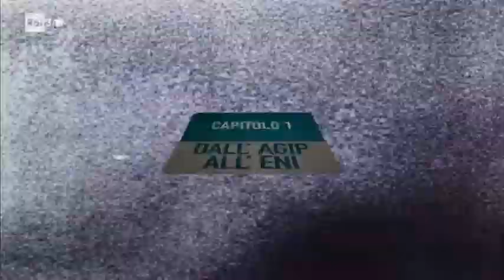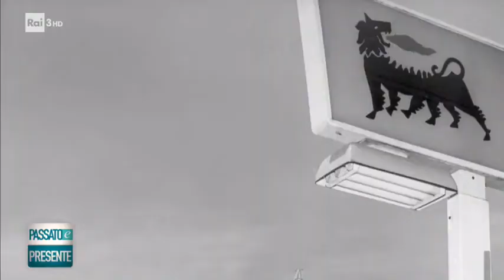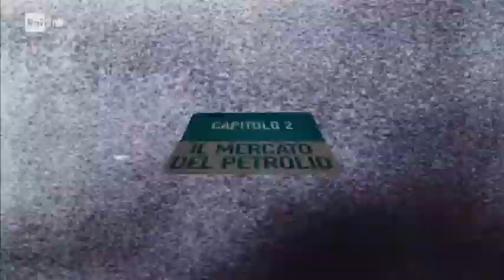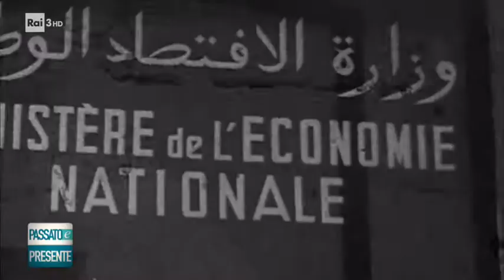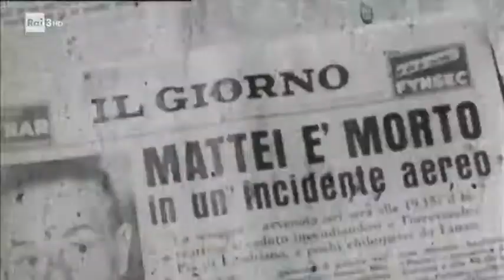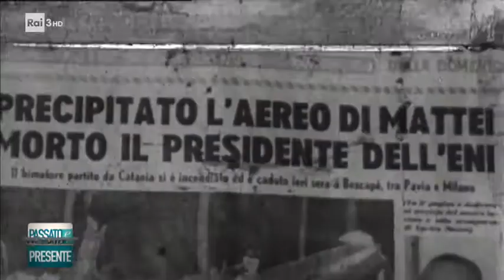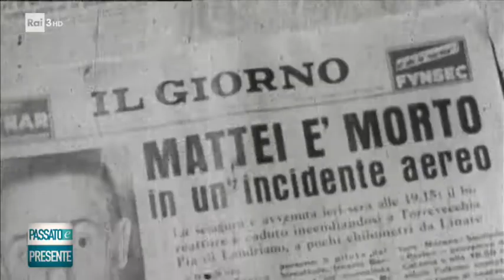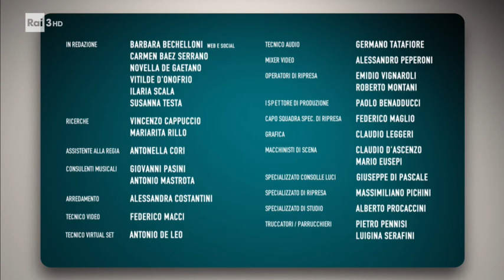Enrico Mattei, la sfida del petrolio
Enrico Mattei è stato uno dei grandi protagonisti del "miracolo economico" italiano. Un personaggio raccontato da Paolo Mieli e dal professor Mauro canali in questa puntata di "Passato e Presente". Nominato commissario liquidatore dell'Agip nel 1945, Mattei si rende conto delle potenzialità dell'azienda e decide di salvarla e rilanciarla, confortato anche dai ritrovamenti di metano in Val Padana. Nel 1953 viene eletto presidente dell'Ente Nazionale Idrocarburi, per la cui creazione si è molto battuto, e gestisce di fatto la politica energetica dell'Italia. Con l'ENI, negli anni '50, Mattei cerca di opporsi al cartello delle "sette sorelle" per l'approvvigionamento petrolifero nei paesi arabi, ma il 27 ottobre 1962 muore in un misterioso incidente aereo in provincia di Pavia. Un incidente su cui si sono addensati molti dubbi, ma su cui le autorità giudiziaria non è riuscita a stabilire una verità certa.